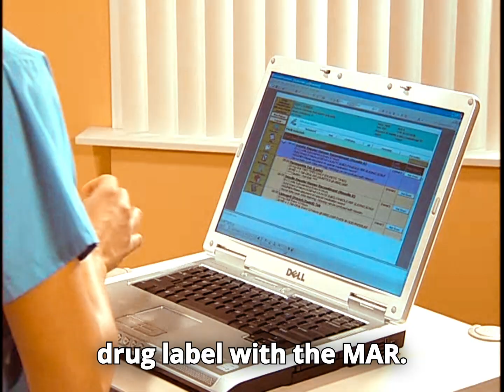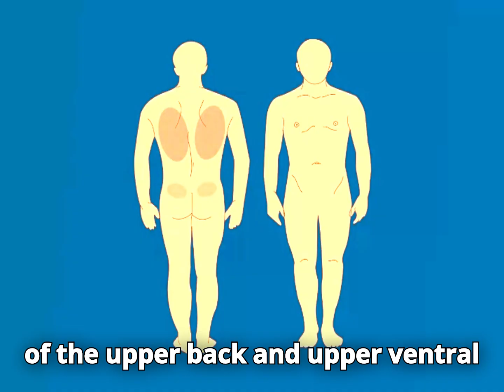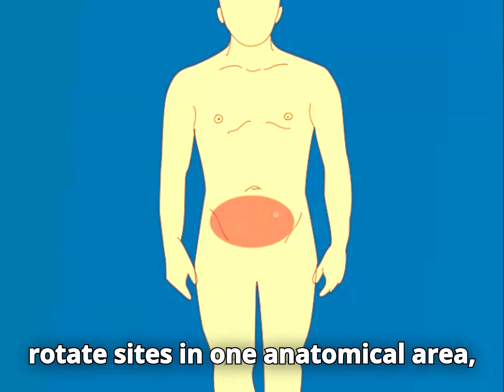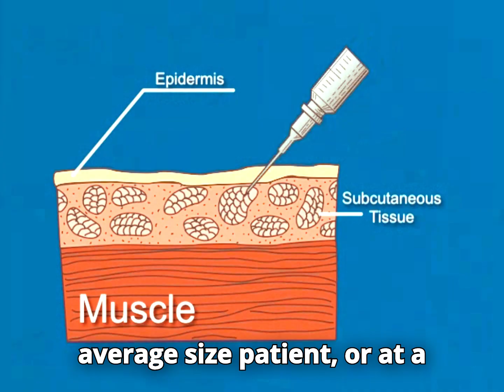Administering a Subcutaneous Injection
Nursing Skills Videos